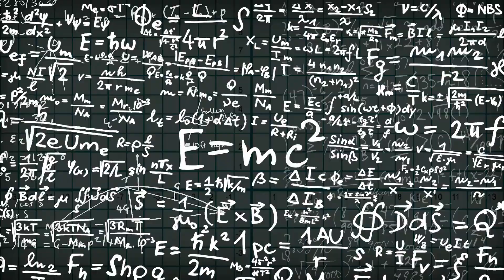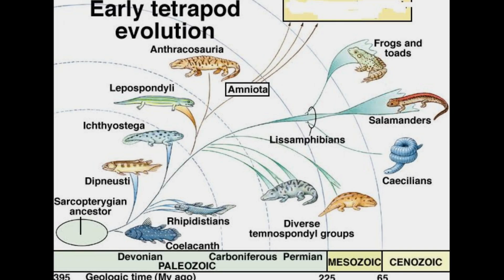पृथ्वी पर जीवन का निर्माण कैसे हुआ ? ......Origin of life on the earth.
The earliest known life-forms on Earth are putative fossilized microorganisms, found in hydrothermal vent precipitates, that may have lived as early as 4.28 billion years ago, relatively soon after the oceans formed 4.41 billion years ago, and not long after the formation of the Earth 4.54 billion years ago.